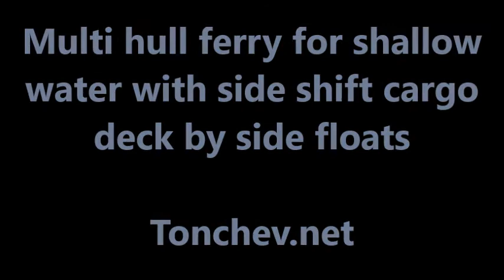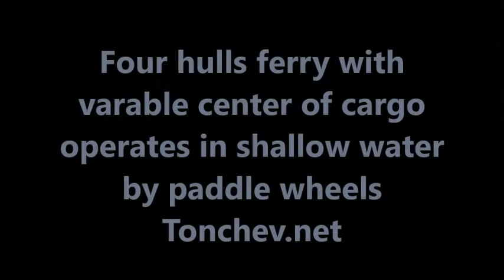Most stable ever four hulls ferry balancing inertia at turn by side shifting hulls prevents overturn